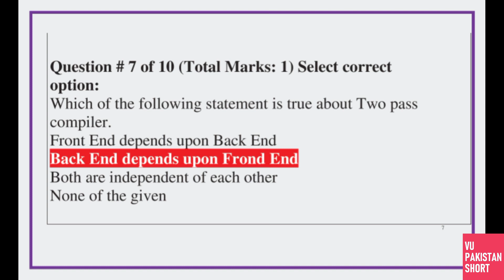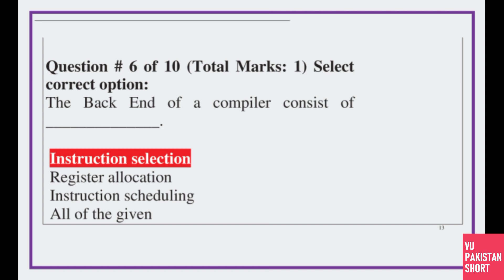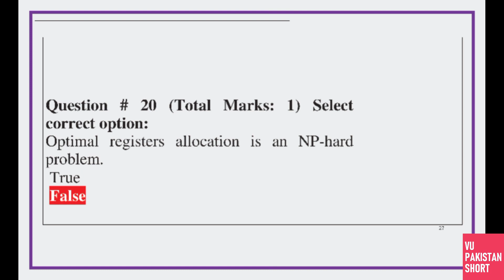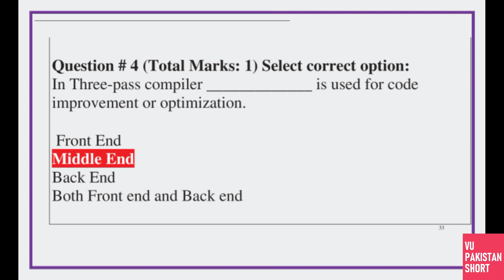CS606 Midterm Preparation Solved MCQs